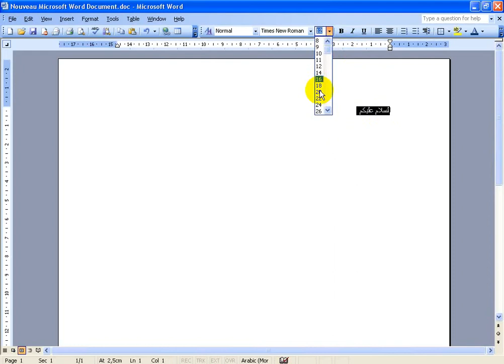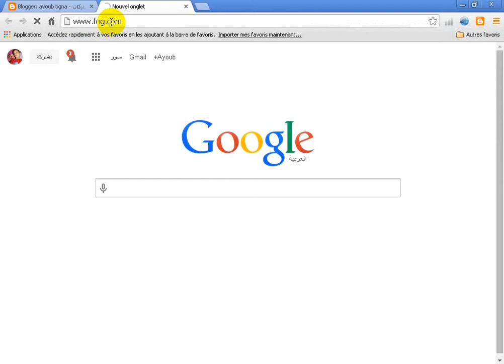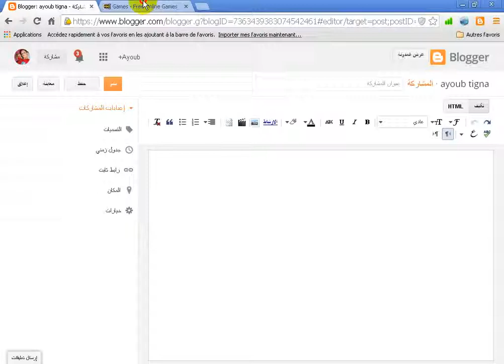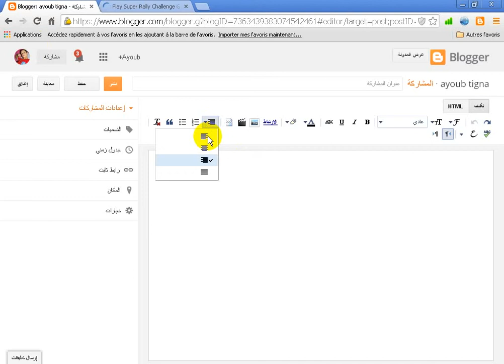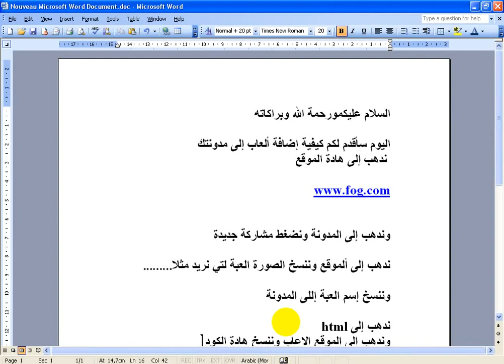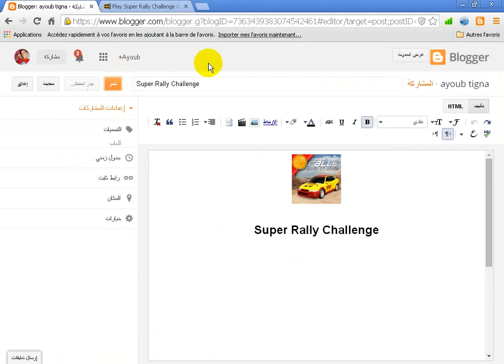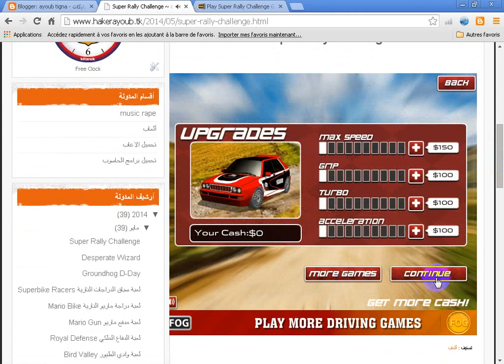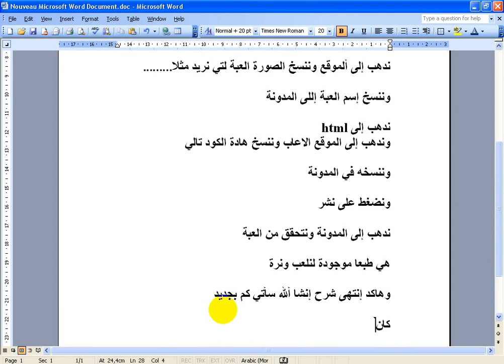شرح اضافة العاب فلاش لمدونة بلوجر , طريقة تشغيل العاب الفلاش على بلوجر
شرح اضافة العاب فلاش لمدونة بلوجر , طريقة تشغيل العاب الفلاش على بلوجر اسهل طريقة لتركيب قالب بلوجر لالعاب الفلاش مع تنزيل الالعاب بسهولة على بلوجر طريقة انشاء العاب الفلاش على مدونة العاب بلوجر